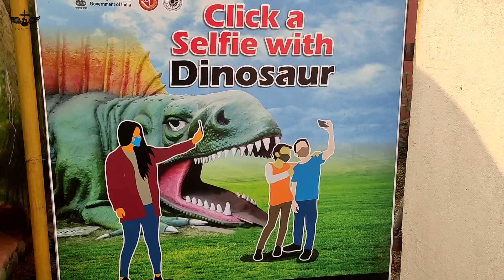My First vlog 👈 vlog 🥰 My first vlog video on youTube 😍 Bengali vlog 👈